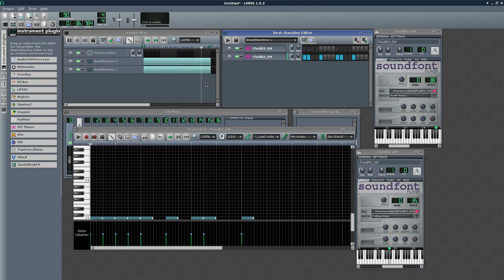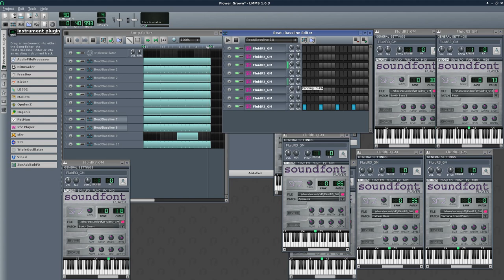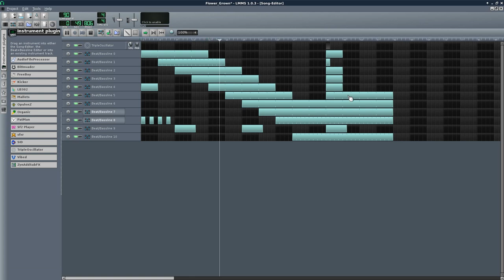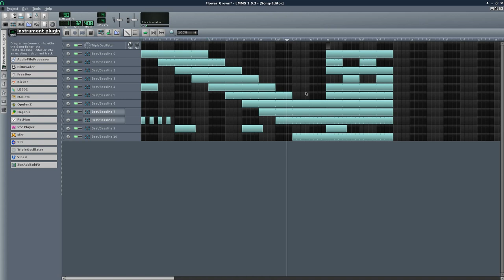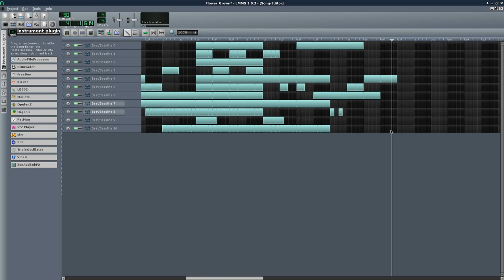LMMS Music Creation Example 3